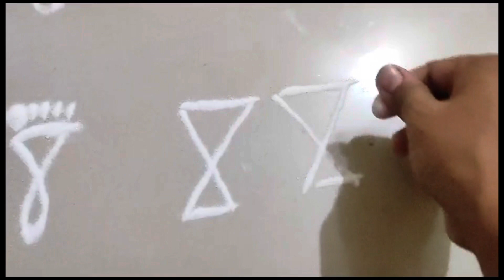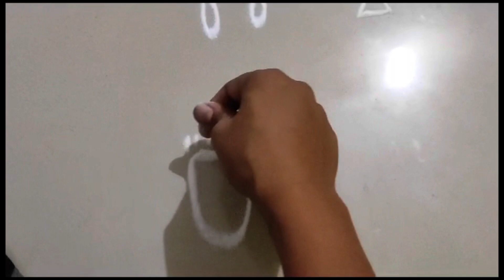6 types of Laxmi paule | ६ प्रकारची लक्ष्मीची पाउले साध्या व सोप्या प्रकारे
6 types of Laxmi paule | ६ प्रकारची लक्ष्मीची पाउले साध्या व सोप्या प्रकारे

Mahalaxmi paule
Laxmi Paule
LAXMICHI Paule rangoli
Laxmichi Paule images
Simple rangoli design
Easy to make rangoli